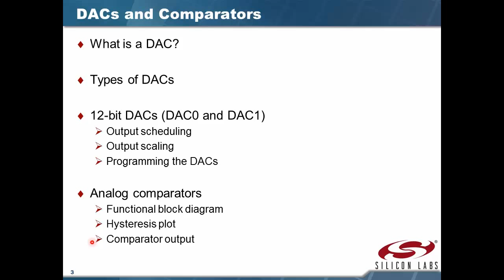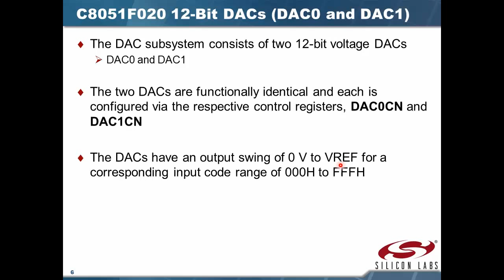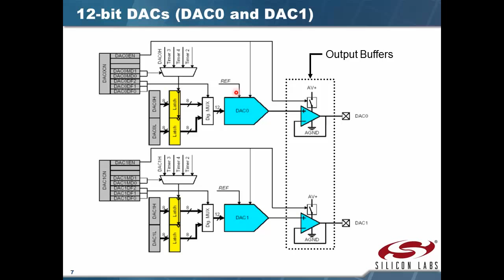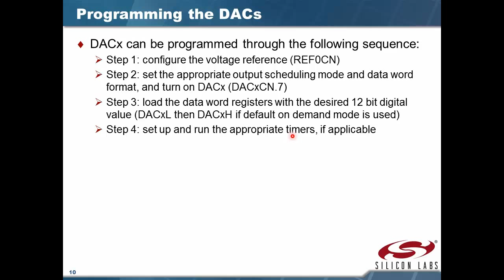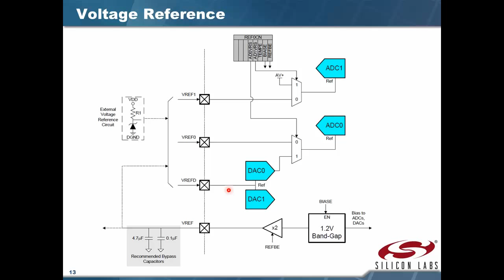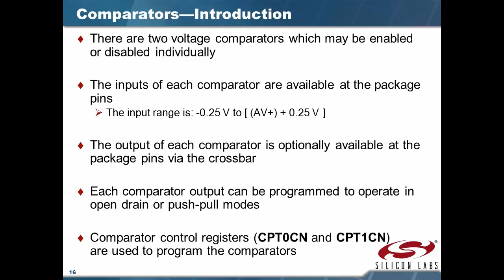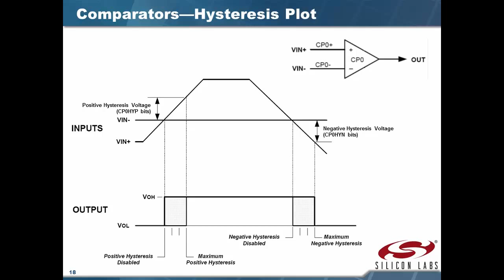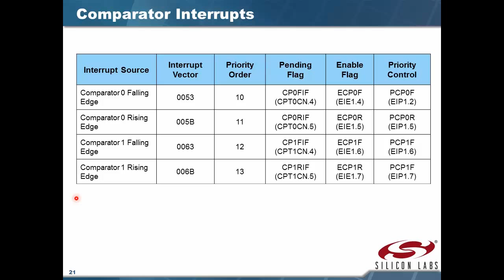8051 Microcontroller 7: Digital-to-Analog Converters and Comparators (Arabic Narration)